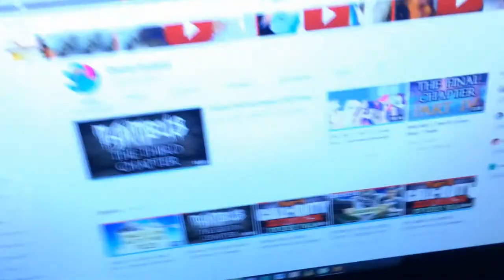What's Happening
Time to explain some things.